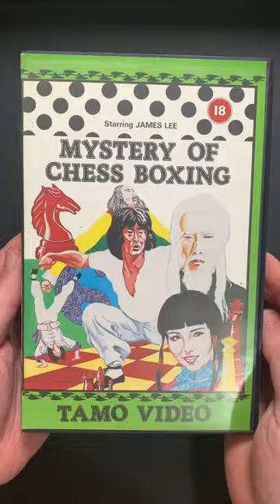The Mystery of Chess Boxing VHS Showcase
Video clips played on a CRT TV of the Tamo Video big box VHS version of The Mystery of Chess Boxing (1979) starring Li Yi Min, Jack Long and Mark Long.